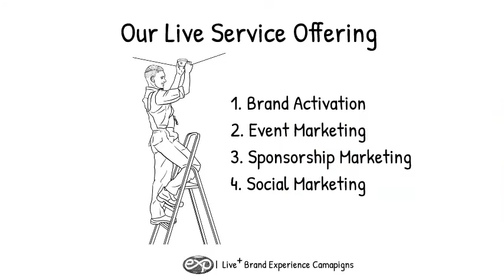Exp Kenya Introduction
Exp Kenya is a Live+ Brand Experience Agency, offering live and digital engagement solutions to clients (Commercial & Social Marketing) across Kenya.